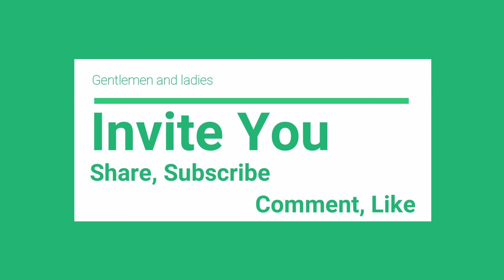Earloop Welding Mask Machine